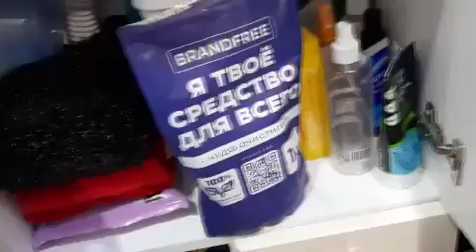Обзор пенала для ванной 🧽🧽🧽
. Мой телеграм канал. Шампуни набором